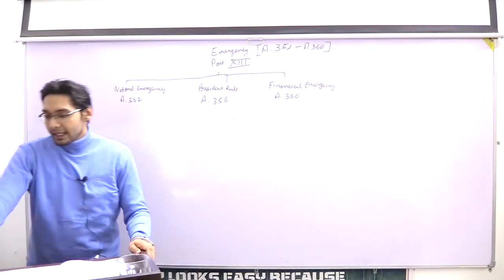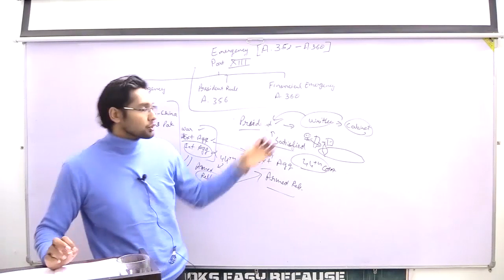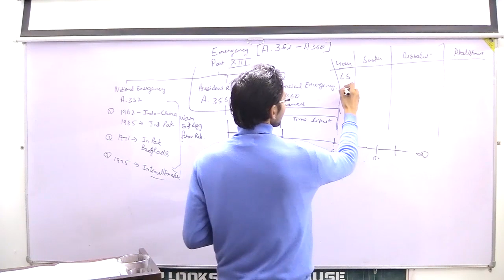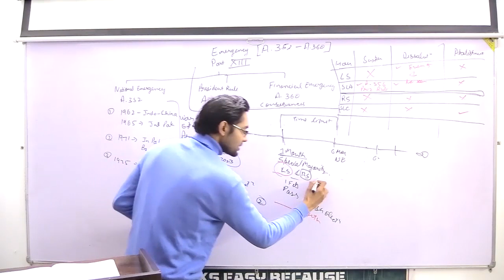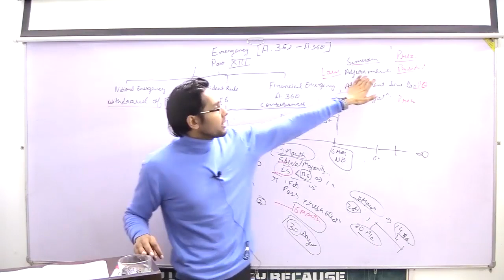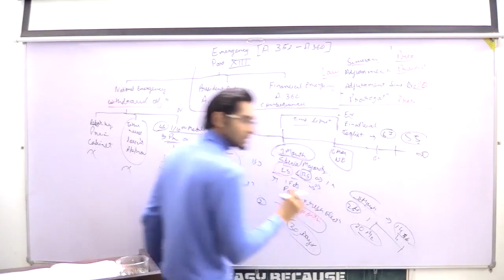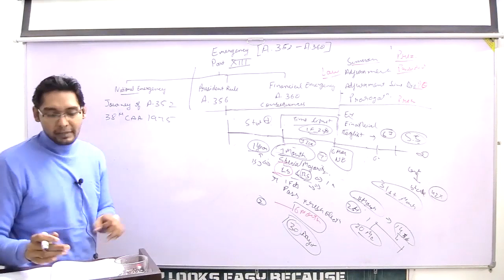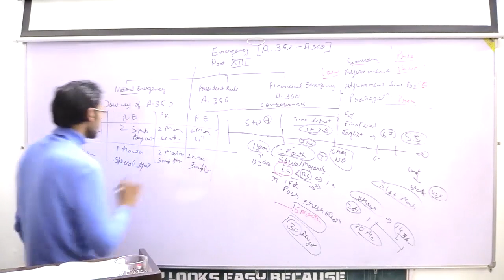NATIONAL EMERGENCY ARTICLE 352 | BASICS OF POLITY By Yugul Randhawa | SRS IAS & LAW ACADEMY